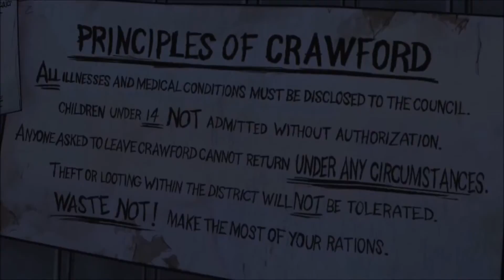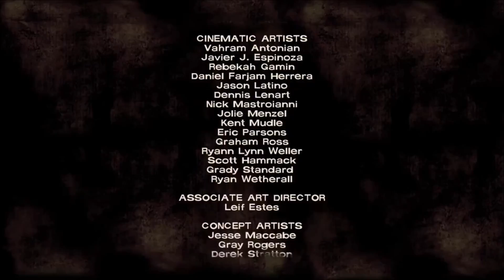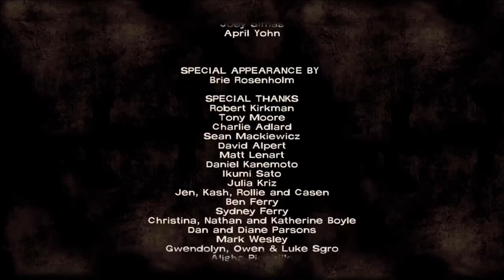THE WALKING DEAD Season 1 Episode 4 Part 3